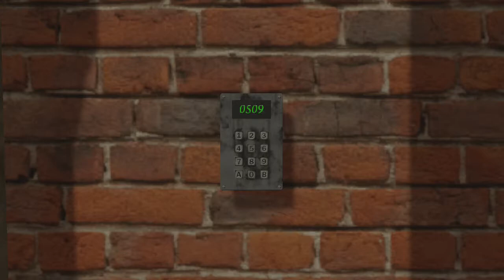Syberia 3 - Désaouler le capitaine Haddock #3